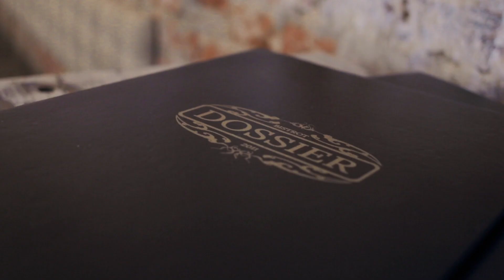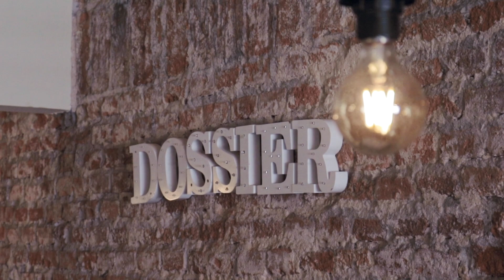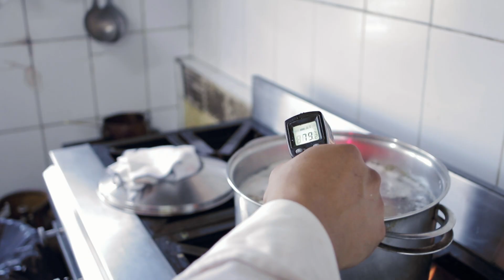02 Franklin Gushi | Dossier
Te invitamos a conocer a Franklin Gushi, chef visionario del renombrado restaurant Dossier en la ciudad de Santa Cruz de la Sierra. Nos sentamos a conversar sobre su trayectoria culinaria, su visión con la gastronomía y el emocionante trabajo en equipo que están realizando en su restaurant.

Cada semana un nuevo episodio! No te olvides de subscribirte!

Chef: Javier Paredes Nuñez
Productor: Sebastián Ulloa Gutiérrez